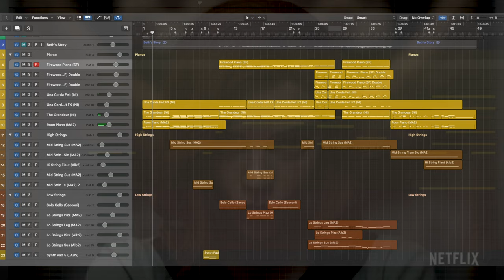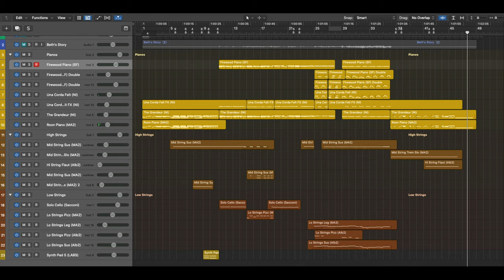Beth's Story Transcription (from The Queen's Gambit) - Marwan Ramen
This cue is orchestrally minimal, so I paid special care to the recording style and timbre of all the instruments represented. The piano in particular required a bit of work: none of my pianos sounded exactly like it, so I fused together two different piano libraries, namely the Roon piano from Metropolis Ark II and The Grandeur from Native Instruments. Another big element is the room sound of the recording, where my transcription sounded noticeably different from the lack of room noise. I implemented the noise via Native Instrument's Una Corda special FX. Roon Piano was also recorded with a decent amount of sound.

The strings seem chamber sized, and I paid special care with automation for expression. The solo cello library I used was Sacconi's cellist from Spitfire Audio. It is not a solo instrument library, so there was a lot of work needed to automate modulation and vibrato to make it sound realistic.

A special thing about the pianos of The Queen's Gambit is Carlos' use of felt piano as a specifically percussive effect. Many times in the soundtrack, I've heard the felt from the piano with no note sounded. It fits the aesthetic and genre of the show to not have percussion, so the implementation of felt piano as percussion is a needed but subtle effect.

Overall, I really enjoyed transcribing and producing this! It is a well written cue, and it is with good reason that both the show and its music blew up. I hope y'all enjoyed watching it!